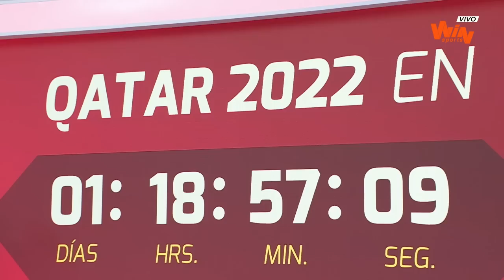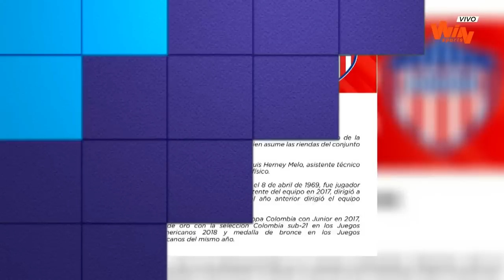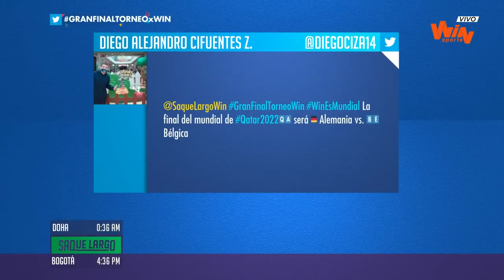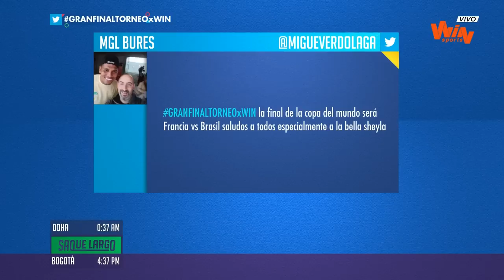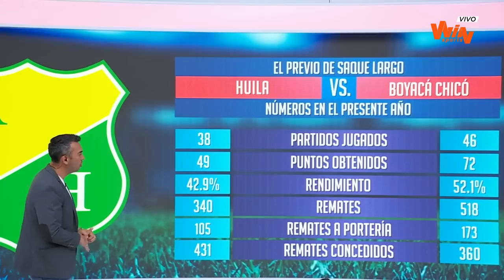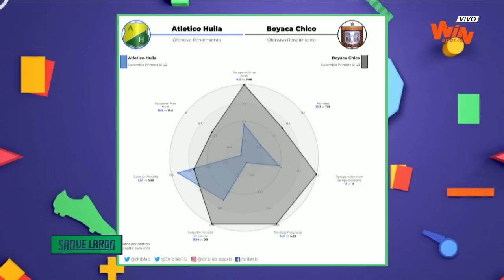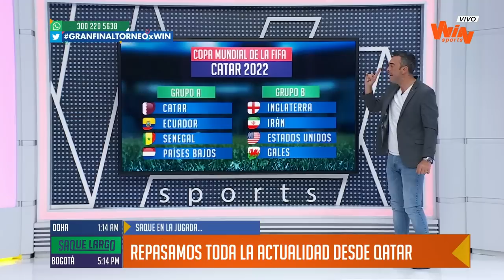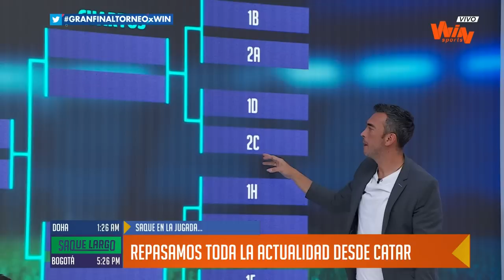Saque Largo - Programa completo: Hablamos sobre la final del Torneo BetPlay, Mundial de Qatar y más